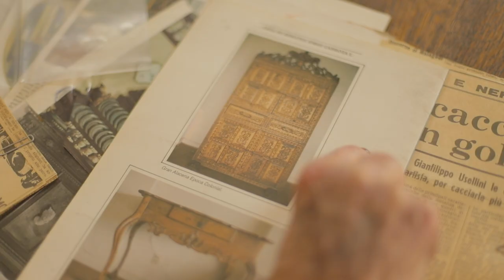Venta directa - Colección de Arte Colonial Familia Colonnello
Gran venta directa de la colección de arte colonial sudamericano, pintura europea y contemporánea, platería sudamericana, mobiliario europeo y virreinal por orden de la familia Colonnello Canepa.

➡️ Desde el Martes 3 al Domingo 8 de diciembre
📍 Isidora Goyenechea 3401 Las Condes (esq. Enrique Foster).
🔔 Horario continuado de 9:00 a 19:00 hr